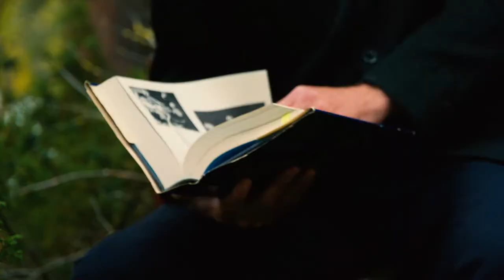Auke Hulst – Burning Across the River (OFFICIAL VIDEO)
Burning Across the River is the first single off Auke Hulst's new album A Most Present Absence, which was recorded in his home studio during the COVID-19 lockdown. The video was directed, shot and edited by Hans Hulst / Young Guns Media on the road in central Norway. Richard Nixon is played by the artist.

Burning Across The River
words and music by Auke Hulst

Auke Hulst: vox, electric piano, piano synths, acoustic & electric guitar, bass
Theun Supheert: drums and synth bass
Christof Bauwens: additional electric guitar